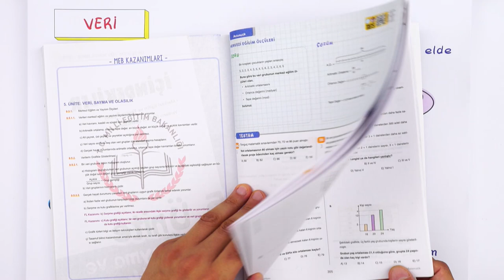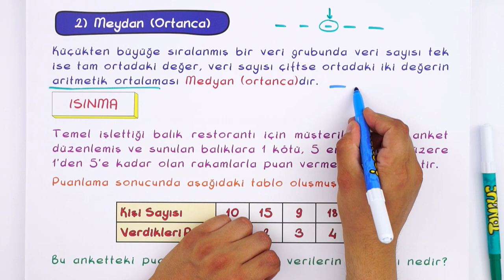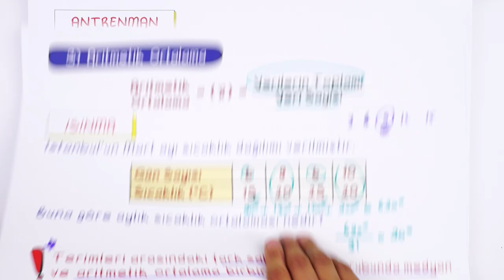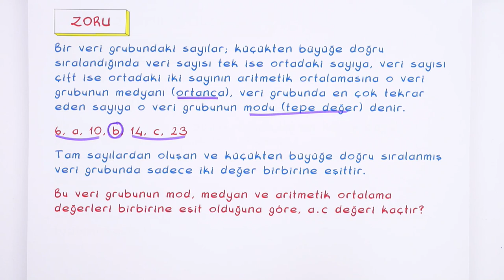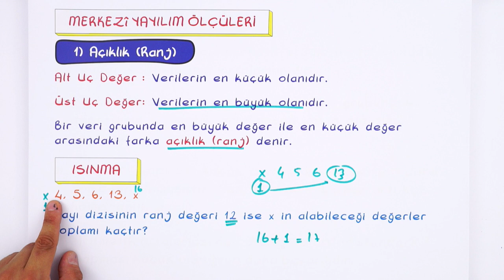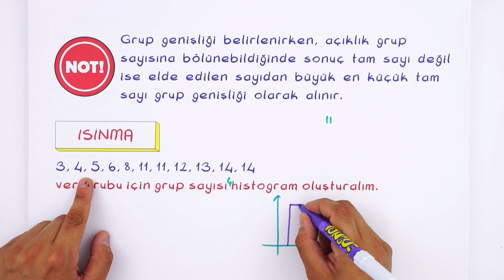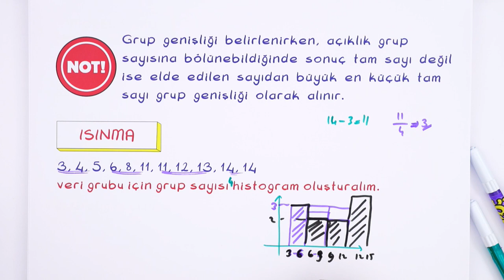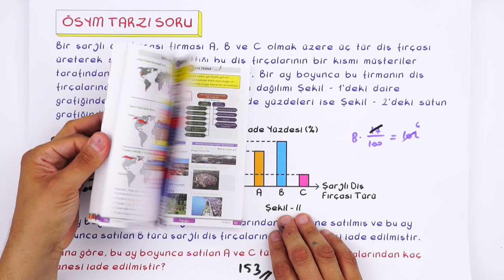9. Sınıf Matematik: Veri #2022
Konuyu Pekiştirmeyi Unutma 👇
Yepyeni bir dönemde daha seninleyiz! Sene boyunca; canlı yayınlar, konu anlatımları ve soru çözüm videolarıyla, Tonguç yanında! Dersimiz Matematik in önemli konularından "Veri". Hazırsan başlıyoruz! 😎